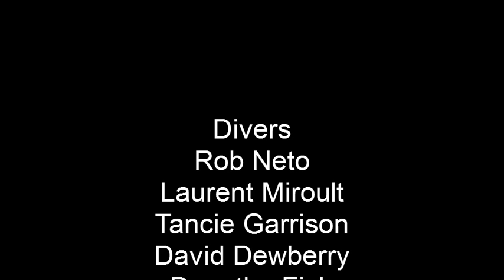Dive in a Mexico Cave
Beautiful cave with lots of sea life, a halocline, and lots of beautiful formations and passages.